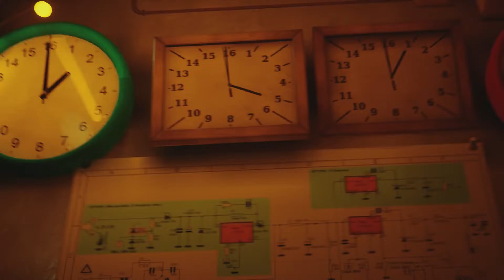Stray (PS5) - Chapter 6 - 'The Slums - Part 2' - (The Clock Code)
- In This Episode, I return to the slums to talk with Momo & Seamus about going into the sewers and needing some help but apparently is suicide... I supposedly won't last around the Zurks. I discovered Seamus's secret lab and he suggests I use a weapon against the Zurks, he's willing to help me find his Papa to get the weapon but first, gotta do him a favor of course... Can't forget that

• Chapter 6 'The Slums - Part 2'

• (The Clock Code)

• PS5 Playthrough

• Commentary

• (2022)